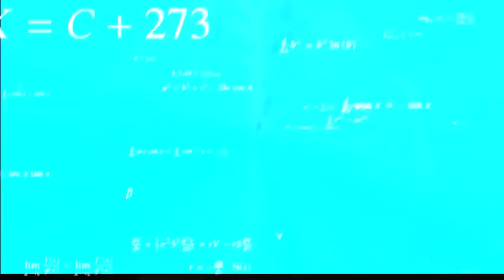What’s in the BOX CHALLENGE with my brother😆II